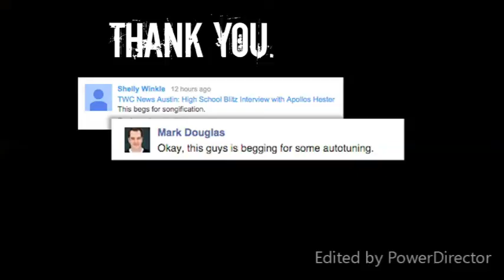Scoreboard - NBA Highlighs cover by (Apollos hester)